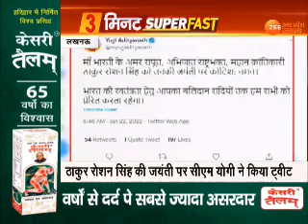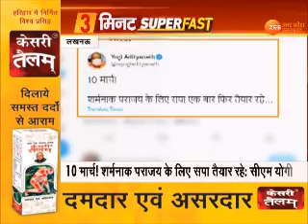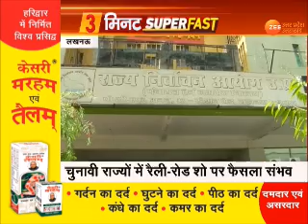3 Minute SuperFast खबरें | UP Latest News in Hindi | CM Yogi | Uttar Pradesh Election 2022 | Update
3 Minute SuperFast खबरें | UP Latest News in Hindi | CM Yogi | Uttar Pradesh Election 2022 | Update